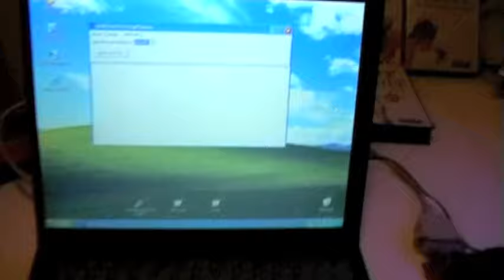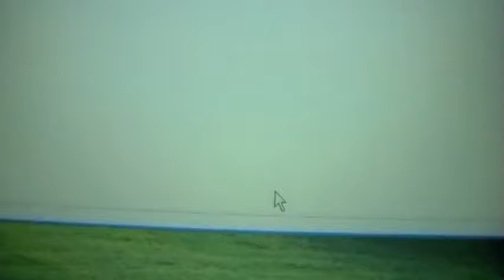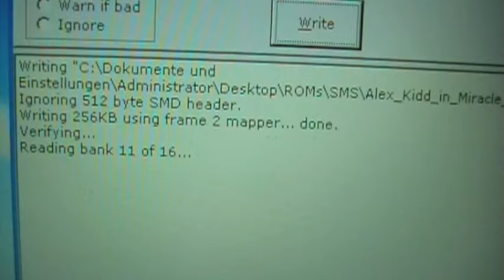Master System Reader / Writer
Transfer ROMs to a self-made cartridge and play it on the *real* Master System!